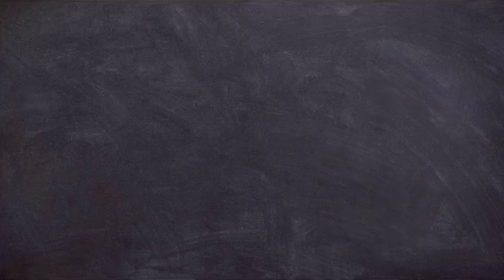#330. FLAGSTAFF, AZ. DORADOS R. 08-09 GANARON 2 a 0 1er JUEGO EN FLAGSTAFF